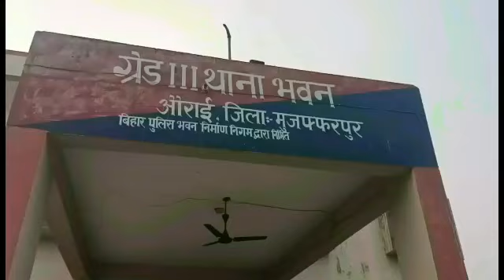Breaking: मुजफ्फरपुर के औराई में डिवाइडर से बाइक सवार टकराया,मौके पर मौत!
Slug: मुजफ्फरपुर में डिवाइडर से बाइक सवार टकराया,मौके पर मौत

लोकेशन: मुजफ्फरपुर(बिहार)।

रिपोर्ट: नरेंद्र।

एंकर: मुजफ्फरपुर जिले के औराई थाना क्षेत्र अंतर्गत आलमपुर सिमरी पंचायत के ससौली पुल के डिवाइडर से एक बाइक सवार टकराया,जिससे मौके पर ही मौत हो गई । मृतक की पहचान नया गांव पंचायत के नयागांव गोट गांव निवासी विपिन प्रसाद शाही के 22 वर्षीय पुत्र सोनू शाही के रूप में की गई। ग्रामीण बृजेश कुमार शाही ने बताया कि  मृतक का औराई चौक पर मोबाइल रिपेयरिंग का गुमती में छोटा सा दुकान है । वह मोबाइल रिपेयरिंग के साथ वीडियोग्राफी का भी काम करता था। परिजनों ने बताया कि वह वीडियोग्राफी के लिए ही कहीं पर जा रहा था। इसी बीच ससौली पुल पर बाइक डिवाइडर से टकरा गया और मौके पर ही मौत हो गई । प्रत्यक्षदर्शी दिलीप शाह ने बताया कि वे लोग 20 फीट की दूरी पर एक काम से रोड पर खड़े थे। यह औराई रुनीसैदपुर मुख्य मार्ग है, जहां तेज आवाज आई तो हम लोग वहां पहुंचे लेकिन वह मौके पर ही दम तोड़ चुका था। किसी गाड़ी से ठोकर लगी या अपने से गिरा, यह हम लोग नहीं देख पाए। आशंका है कि कोई बाइक सवार या कोई चार पहिया वाहन से ठोकर लगी हो। घटना की सूचना पर त्वरित कार्रवाई करते हुए सीएससी प्रभारी अनुपम कुमार ने एंबुलेंस भेजकर सीएससी लाया,जहां उसे मृत घोषित कर दिया गया। औराई थाना के दारोगा रूप कुमार ने बताया कि शव को पोस्टमार्टम के लिए भेजा जा रहा है। विदित हो कि उक्त पुल पर तीखी मोर होने की वजह से अब तक आधा दर्जन से ऊपर लोग डिवाइडर से टकराकर जख्मी हो चुके हैं। मृतक तीन भाइ था। जिसमें वह सबसे बड़ा था।